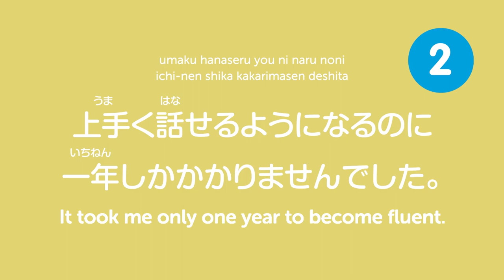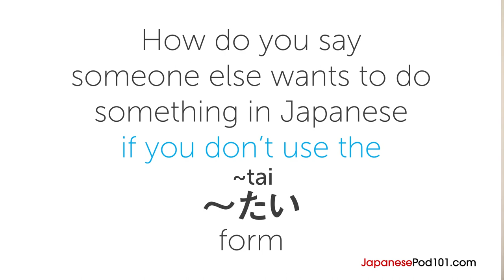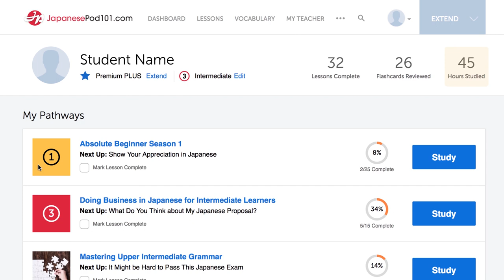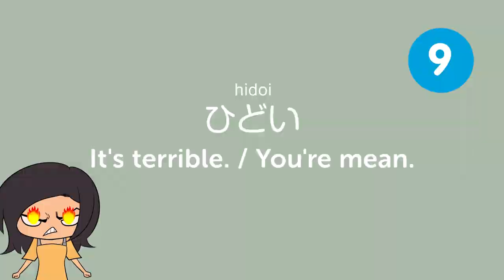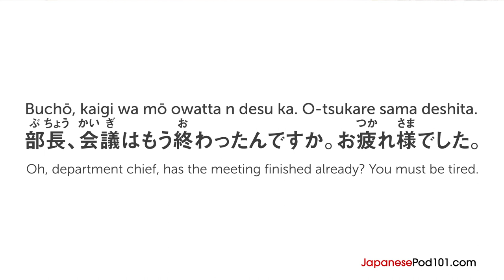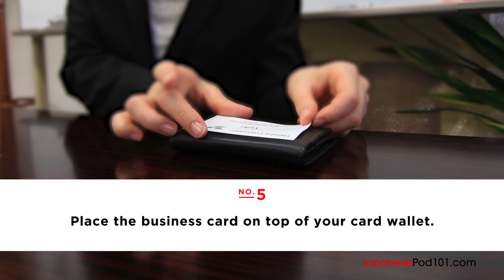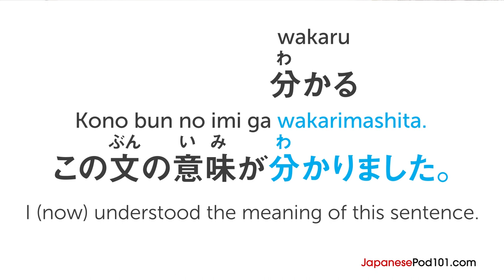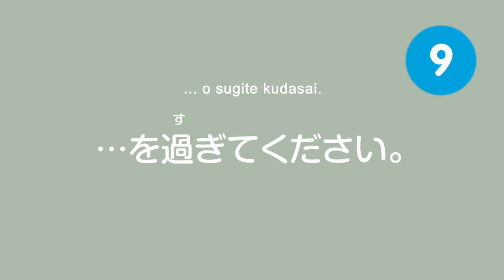Speak Japanese Beyond the Basics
Learn to be an effective Japanese speaker!
Click here to access personalized lessons, tons of video series, wordlists and more!

In this video, you’ll learn all the Japanese you need to improve your Japanese skills and go beyond the basics and the beginner level. You will learn the most common and useful phrases for everyday life to be able to have good conversations in Japanese. You'll hear Japanese native speakers to improve your listening comprehension skills as well. This is THE place to start if you want to start learning Japanese, and improve both your listening and speaking skills.